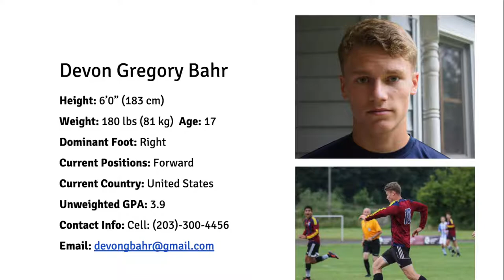Devon Bahr MCL Film